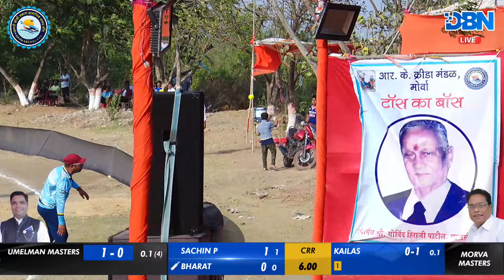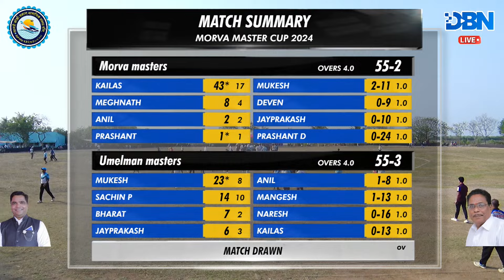DAY 2 || MATCH NO 6 || UMELMAN MASTERS VS MORVA MASTERS || MORVA MASTER CUP 2024 || DBN LIVE